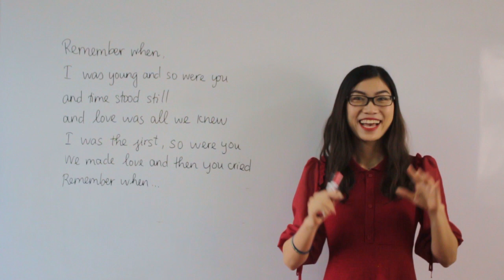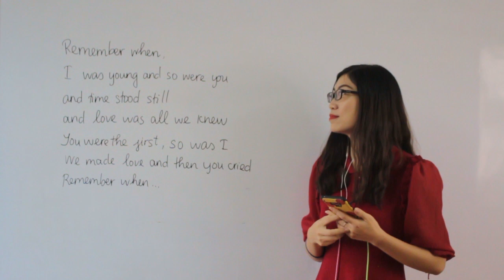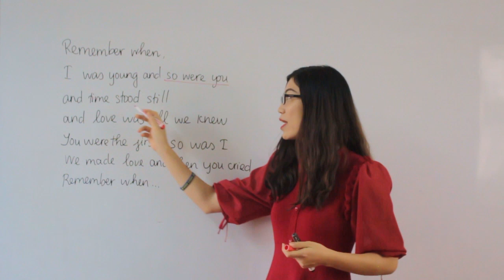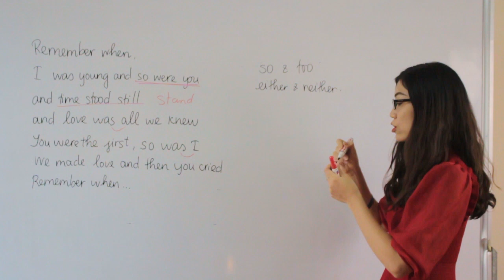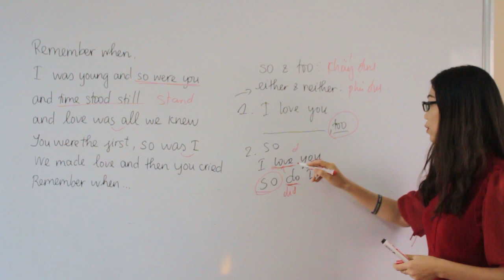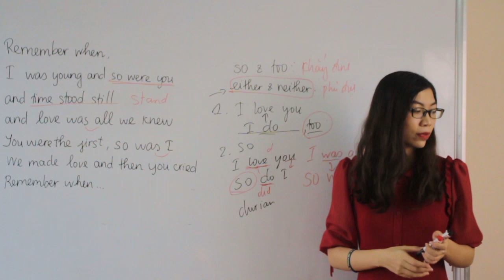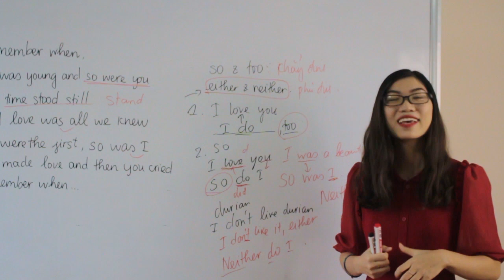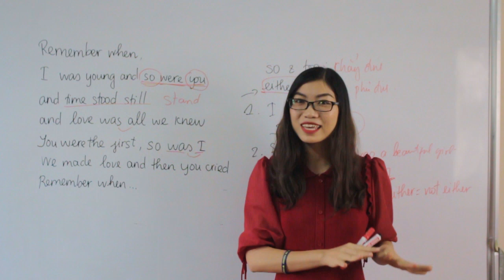Học tiếng anh qua bài hát | Remember when | iYOLO English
Học tiếng anh qua bài hát Remember when- Alan jackson được hướng dẫn bởi cô giáo Trang Elena.

Cùng luyện nghe tiếng Anh hiệu quả thông qua bài hát ngọt ngào, lãng mạn Remember when , cùng học các cấu trúc tiếng Anh thông dụng và từ vựng tiếng Anh thường dùng trong giao tiếp cùng Ms. Trang Elena từ iYOLO English nhé!

Đây là chuỗi bài dạy học tiếng Anh qua bài hát giúp bạn học tiếng Anh 1 cách vui vẻ, đầy thú vị và dễ tiếp thu

Bí quyết học tiếng Anh là gì? Cách học tiếng Anh hiệu quả như thế nào? Học tiếng Anh trong khi ngủ.  Học tiếng Anh qua bài hát là 1 vũ khí lợi hại giúp bạn học tiếng Anh 1 cách thụ động và học mọi lúc mọi nơi, đặc biệt là luôn vui vẻ và dễ tiếp thu

Video dạy tiếng anh qua bài hát này có các cụm từ tiếng Anh cơ bản và những từ vựng tiếng Anh thông dụng giúp bạn ghi nhớ từ vựng và học ngữ pháp 1 cách thụ động dành cho người mất gốc hay muốn tự học tiếng anh

Hãy học tiếng Anh 1 cách thoải mái, vui vẻ nhất. Cách học tiếng anh qua video này là bạn hãy xem nhiều lần để ghi nhớ các cấu trúc và học thuộc đoạn này. Thời điểm nghe tốt nhất là buổi tối và sáng sớm, bạn cũng có thể tranh thủ giờ nghỉ trưa để luyện nghe. Hãy học chăm chỉ để cải thiện tiếng Anh và áp dụng các cấu trúc, cụm từ này vào cuộc sống hàng ngày.